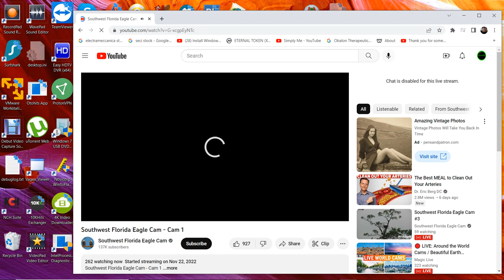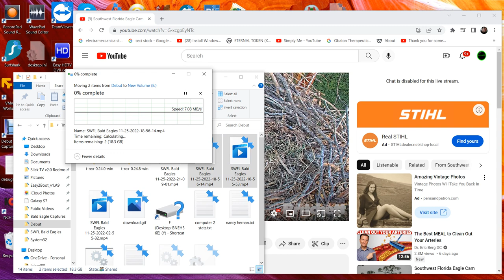SWFL Bald Eagles 11/25/2022 21:09